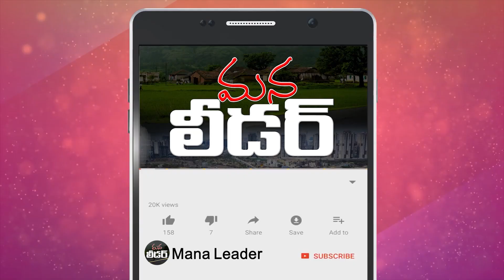యాదాద్రి టెంపుల్లో కాంగ్రెస్ తొలి విజయం | Beerla ilaiah About KCR | Mana Leader